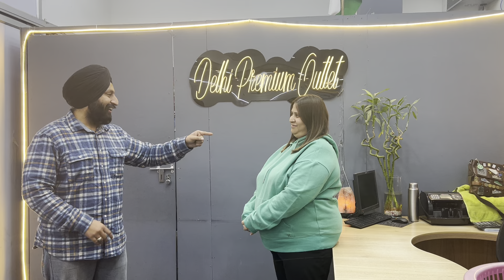Winter Sale is Live….​⁠@DelhiPremiumOutlet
Winter Sale
Pick Any Upper wear in just ₹290/-

For order contact only on below numbers:-
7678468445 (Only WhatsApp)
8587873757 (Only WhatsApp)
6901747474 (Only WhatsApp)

Address & Location 📍
B-90 Basement Nangal Dewat Vasant Kunj Delhi-110070, Near Spinal Injures Hospital
Nearest Metro Station Vasant Vihar then take an Auto Rickshaw for Nangal Dewat

UPI & CARD PAYMENTS ACCEPTED, No extra charges